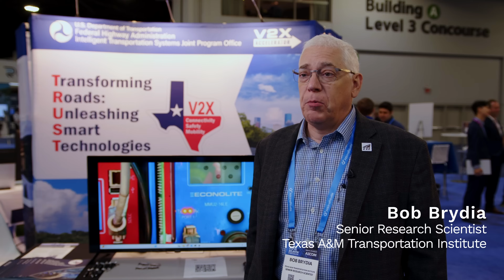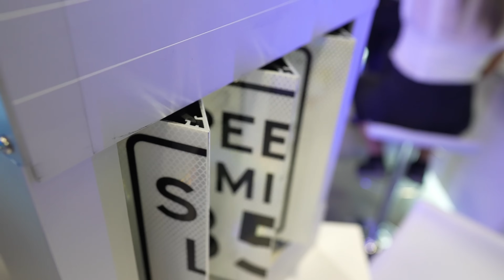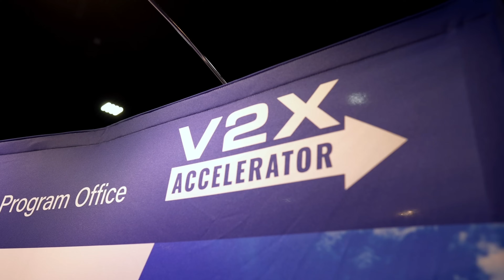Why Are European Roads Safer Than America’s? Experts Weigh In at ITS World Congress 2025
Road fatalities are on the rise in the United States while Europe continues to reduce deaths on their roads. In this special compilation from ITS World Congress 2025, industry experts and thought leaders from around the globe share their insights on what Europe is doing differently — from speed control and real-time traffic management to smart enforcement, proactive data collection, and stronger public-private partnerships.

If you're concerned about traffic safety and want to explore real solutions that could save lives, this is a conversation you can't miss.